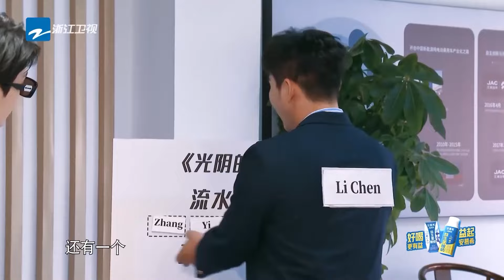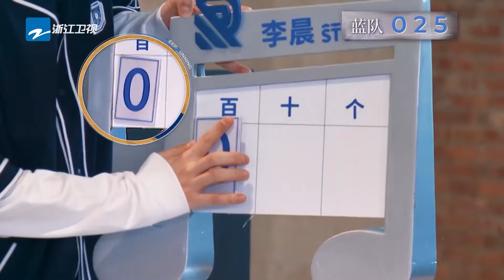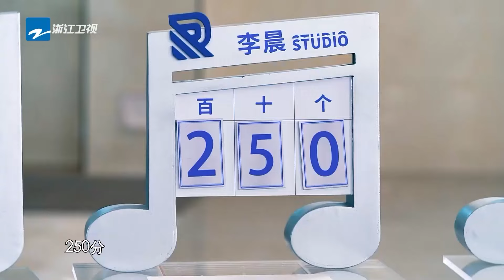只看TA🤣|说唱天才福西西！范丞丞硬控节目组笑到停不下来 穿草编裙戴假发 整个穿搭搞笑中透露着和谐？|奔跑吧12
🔎跑男团成员&嘉宾个人企划！
《奔跑吧》第十二季开播啦！4月26日起每周五晚正片准时上线~肆意在阳光下奔跑，一起收获无限快乐！李晨 郑恺 沙溢 白鹿 周深 范丞丞 宋雨琦 张真源 全新阵容集结！快来和奔跑家族一起开启新一季快乐之旅吧！🏃‍♂️🏃‍♂️🏃‍♂️